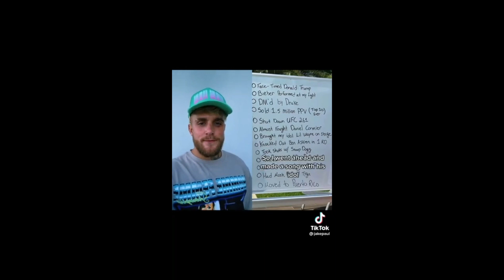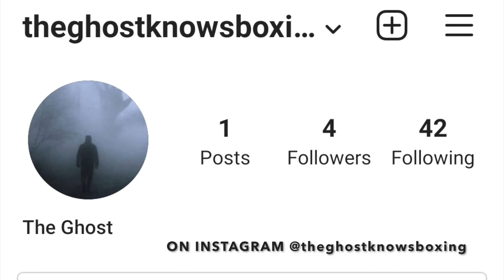WHY IS JAKE PAUL BEING NICE TO KSI?